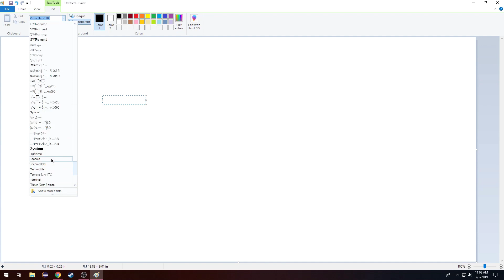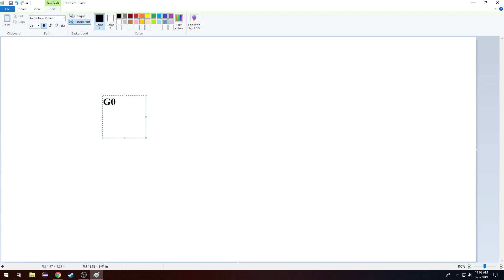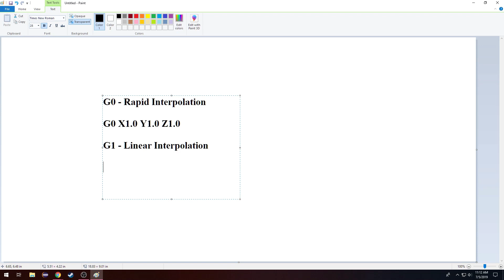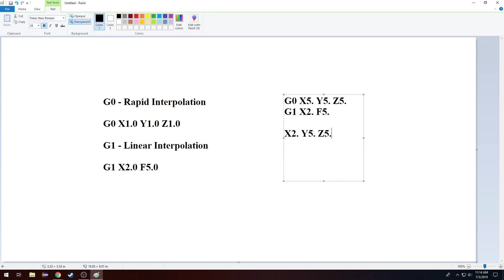CNC Mill G-Code | G0, G1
Learning about G0 and G1 G-codes for Mill.